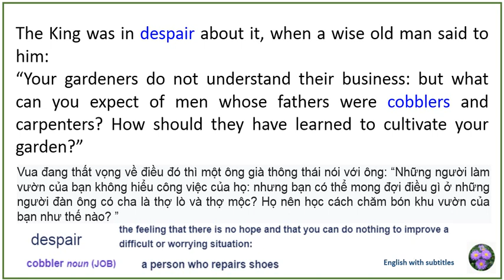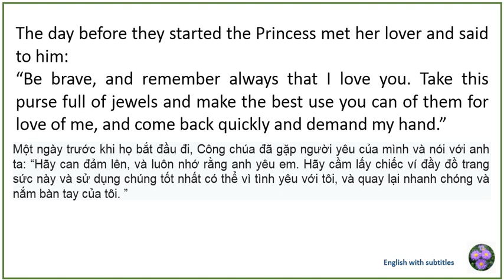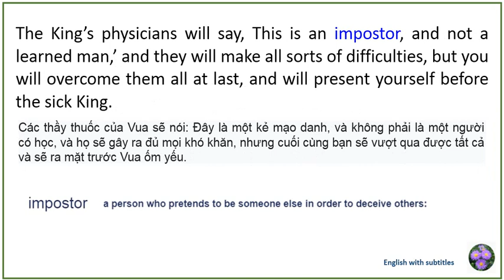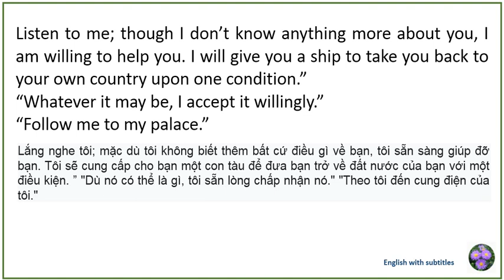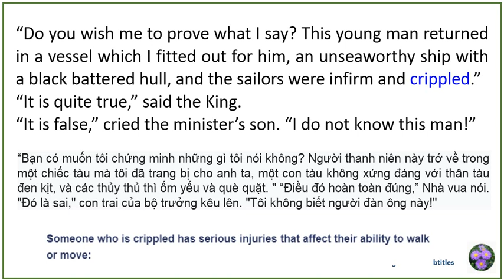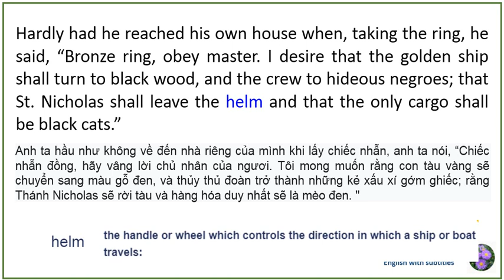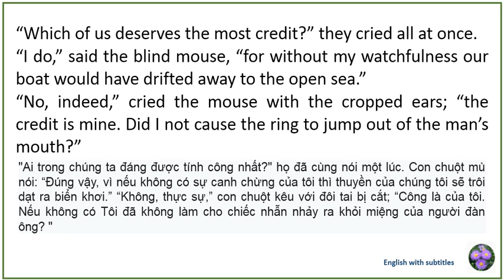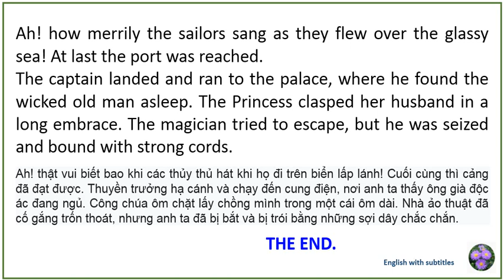THE BRONZE RING